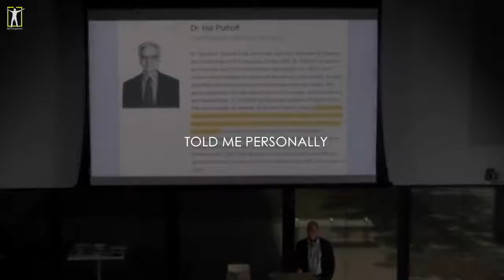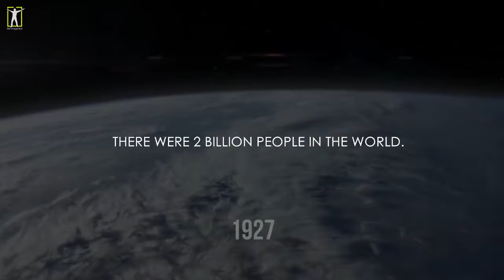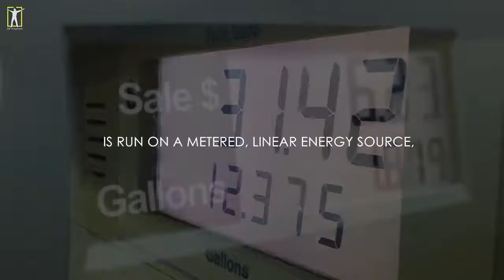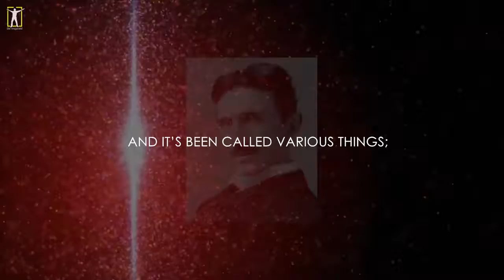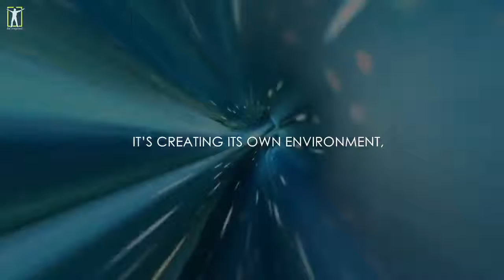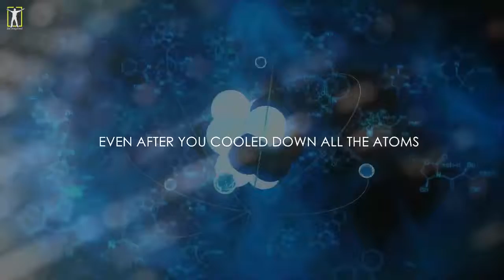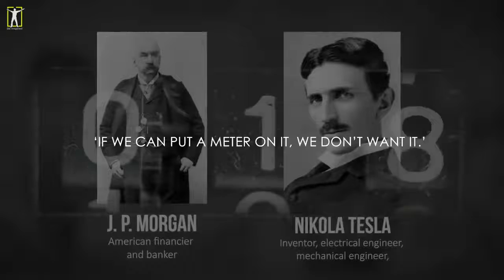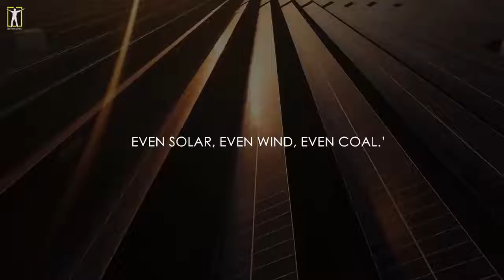The forbidden technology of Nikola Tesla